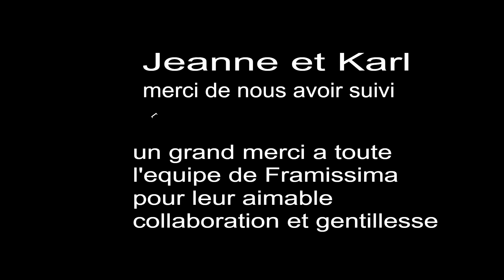Jeanne et Karl sur Mickael Jackson à Rhodes Grèce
Démonstration de Salsa sur la musique de Mickael Jackson à Rhodes en Grèce